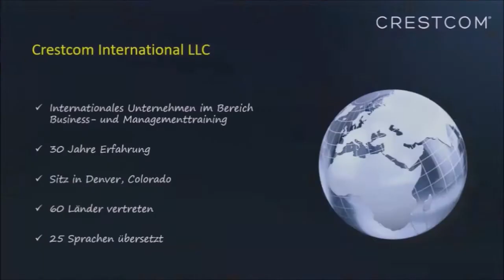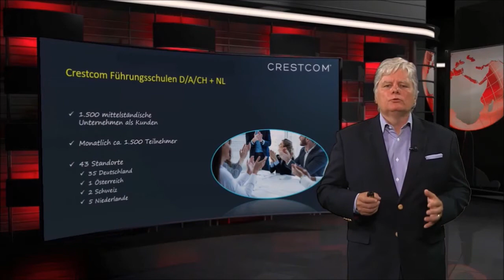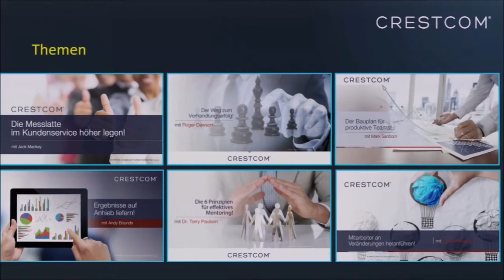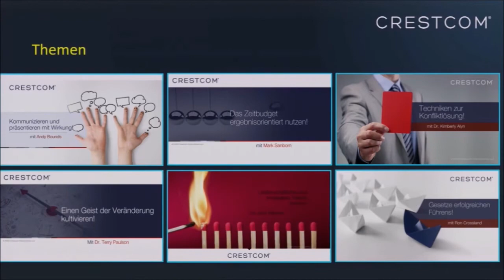Herzlich willkommen bei Crestcom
Werden Sie Partner mit einem erfolgreichen Leadership Trainings Konzept